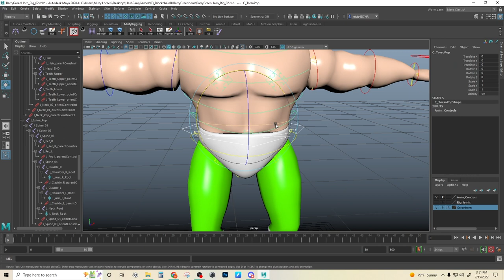Blockchain Brawlers - Behind the Scenes Trailer